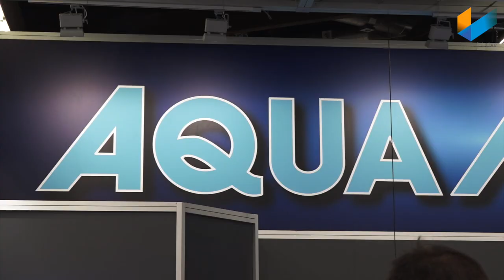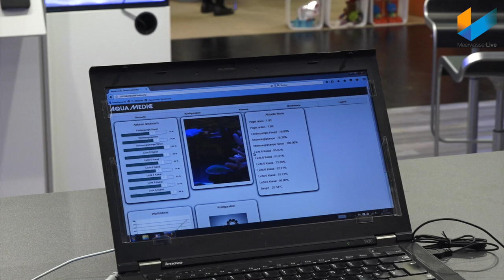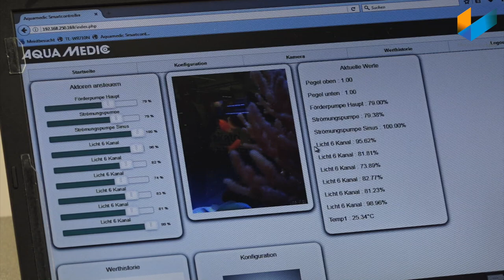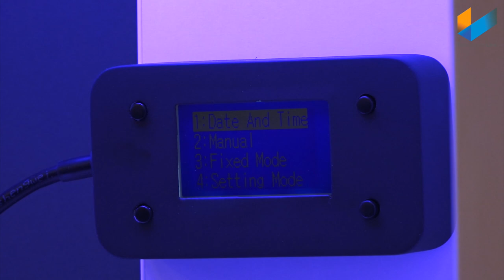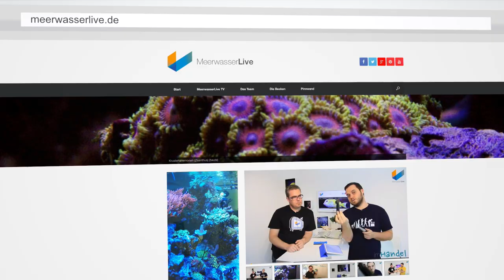Aqua Medic aquarius LED & Cubicus CF Qube & Blenny Cube & Smartcontroller | Interzoo 2016